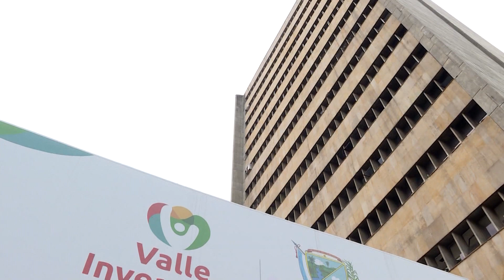Este sábado 2 de diciembre gobierno del Valle rendirá cuentas a la niñez